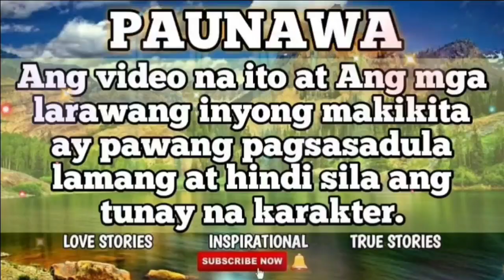Chapter 1 MISSION IMPOSSIBLE|UTANG NA DAPAT BAYARAN NG ISANG MISYON|MY VIEWS TV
MY VIEWS TV